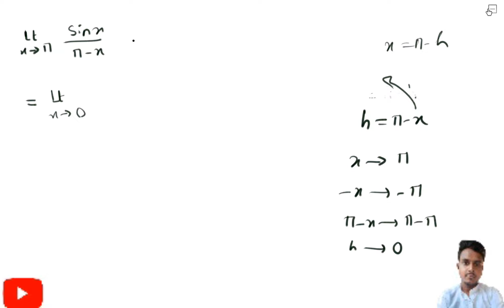Limit | Calculus | Lecture 2(@theestudyroom )